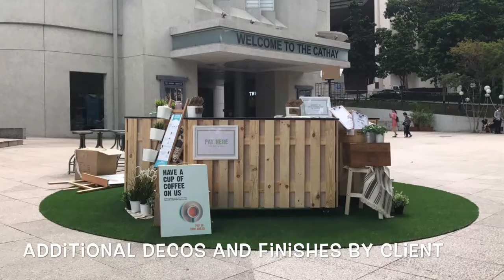Setting Up Popup Cafe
Setting up a popup cafe for an event. We installed the synthetic turf (carpet grass), build customised wood theme counters, and set up into a popup cafe theme for an event.